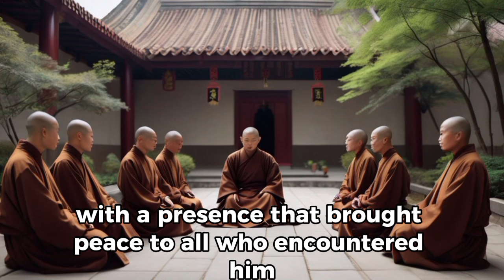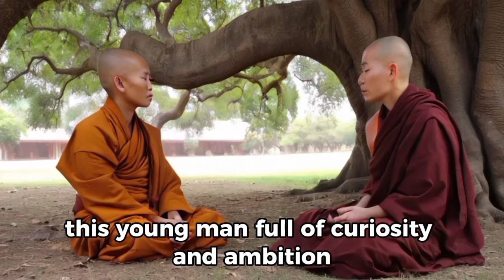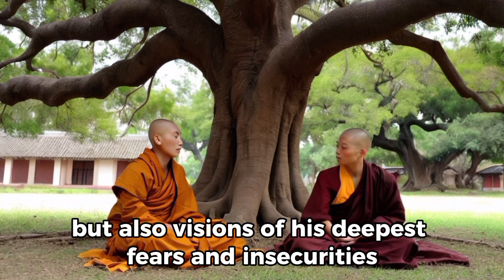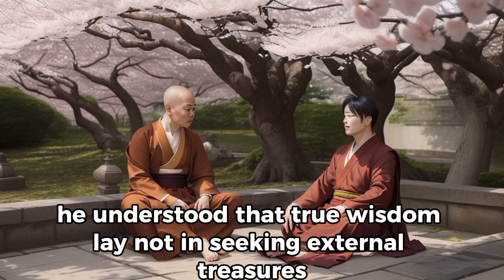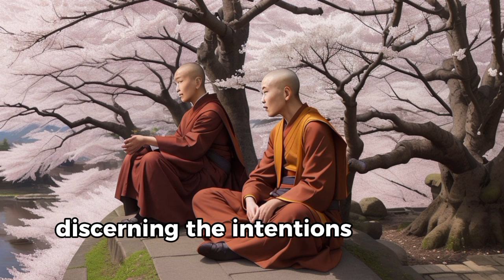ATTENTION! 5 Things You Should Never Receive from Anyone || Buddhist teachings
In this video, we explore 5 things you should never receive from anyone, inspired by Zen and Buddhist philosophy. Through the wisdom of these ancient teachings, we'll delve into the negative energies and influences that can disrupt your path to enlightenment and inner peace. Join us as we discuss the importance of maintaining a harmonious and mindful life by avoiding these toxic elements.
Explore how these gifts can ruin your life:
A Mirror
A Jeweled Dagger
A Locked Box
A Pair of Shoes
A Book of Secrets